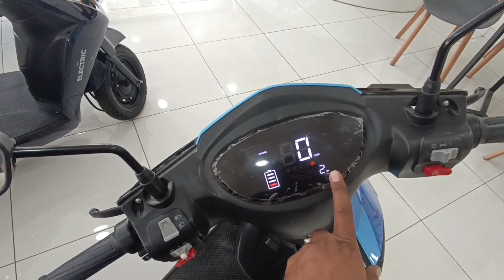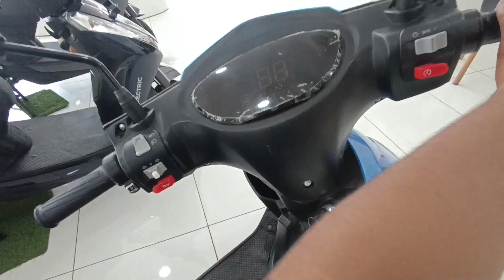2023 Ampere Reo Plus सबसे सस्ता इलेक्ट्रिक स्कूटर | best electric scooter? | PoweronTorque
Hello Dosto aaj ki video main hum detailed Walkaround Review krne wale hai 2023 Ampere Reo Plus electric scooter ka joki Ampere ka sabse sasta electric scooter hai to kya kuch aapko ampere REO Plus main milega sabhi ki jaankari humne aapko di hai es video main.